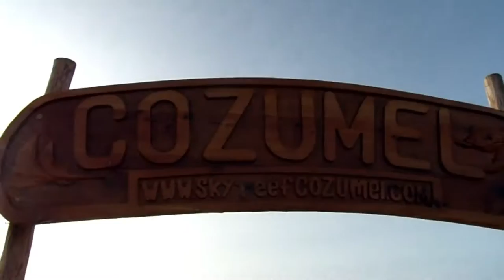Cancun Caribbean GoPro Summer °1080p HD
Cancun Karibik April 2015 Go Pro, Beach, Snorkel, Jetski, Fish, Corona, Wave, always Sunglass, rent car without CarLicense, Isla Mujeres, Cozumel, Spring Break, Oxxo, pool, coco bongo, Tequila, Shark, Crocodile, Lizard